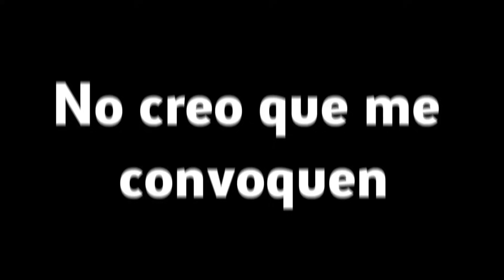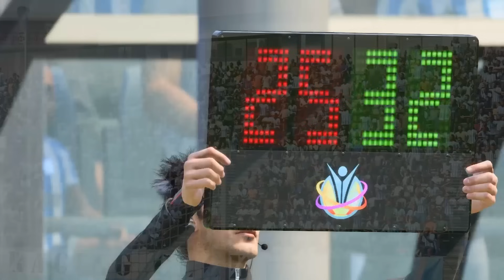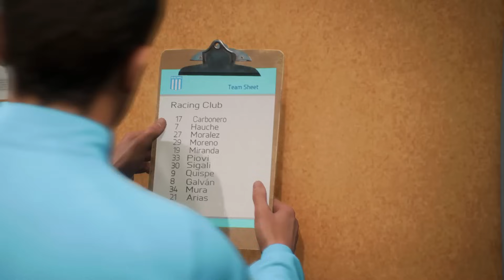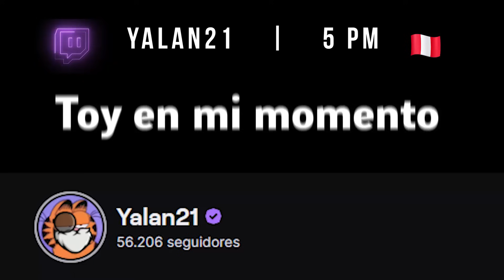¡EL NACIMIENTO DE QUISPE! LA JOYA PERUANA | Modo Carrera jugador #1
Si quieres ser parte de esta aventura, ¡súbete a la Quispeneta!